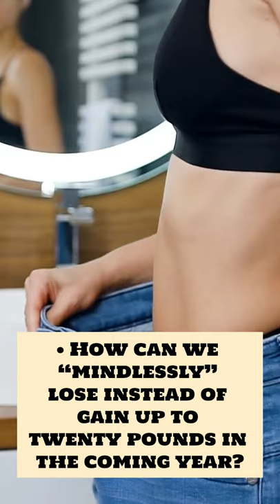Mindless Eating | Brian Wansink | Book Summary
This book will literally change the way you think about your next meal. Food psychologist Brian Wansink revolutionizes our awareness of how much, what, and why we’re eating—often without realizing it. His findings will astound you.